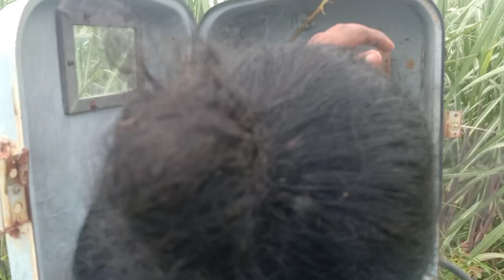कैमरे में क़ैद हुआ वरना कोई यकीन नहीं करता ! गांव में आज भी डरते है इस जीव से। आखिर क्यों? देखिए!!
Join us on an extraordinary journey into the world of snake rescue operations, where every second counts and lives hang in the balance. Witness our dedicated team of skilled professionals as they fearlessly embark on daring missions to save snakes in peril. Fueled by a deep passion for wildlife and armed with extensive knowledge, our experts navigate treacherous terrains and face unpredictable challenges to ensure the safety of these magnificent creatures.

From heart-stopping encounters with venomous vipers cobras krait to heartwarming moments of snake rehabilitation, this impactful video showcases the true essence of compassion and bravery in the face of danger. You'll witness our team's unwavering determination as they employ specialized techniques to safely capture and relocate these majestic reptiles, always with the utmost respect for their natural habitats.

Through captivating visuals and gripping narratives, we shed light on the critical importance of snake conservation and the symbiotic relationship between humans and these often misunderstood creatures. Be prepared to be on the edge of your seat as you witness nerve-wracking rescues and the triumphant moments when these extraordinary creatures are liberated from harm's way.

This snake rescue operation is not just a story of rescue; it is a testament to the extraordinary bond between humans and wildlife. Join us and experience the adrenaline, compassion, and sheer thrill of being part of these life-saving missions. Together, we can make a difference and protect the delicate balance of our natural world.